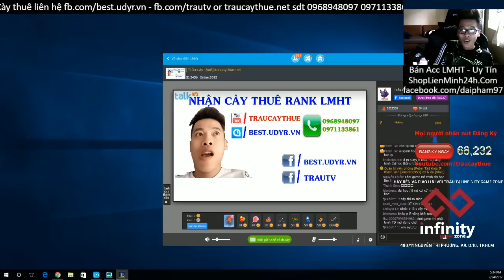XIN 1000 DISLIKE - RENGAR RỪNG MỚI VÔ CHẾT 4 MẠNG - TRÂU BEST UDYR